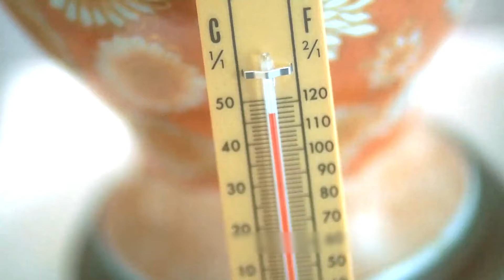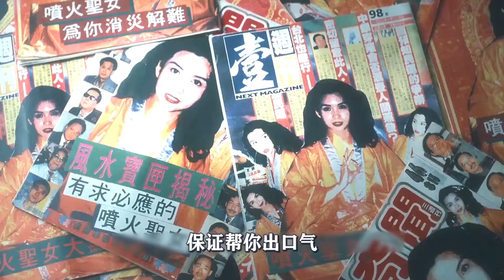【萌妹】女孩天生超能力，一旦對男人動情，就會噴火燃燒。奇幻片《噴火女郎》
【萌妹】千萬別辜負會做飯的女人！用美食殺人於無形，連醫生都查不出來。《雙食記》
【萌妹】面館老板送給窮學生一碗湯面，15年後，窮學生變成富豪來報恩。短片《一碗湯面》
【萌妹】超能女孩控水成型，只要喝下一口水，就能吐出一條“大白鯊”。電影《全民小英雄》
【萌妹】女孩被以86元賣進紅燈區，用10年時間逆襲，終成一代黑手黨女王！《紅燈區女王》